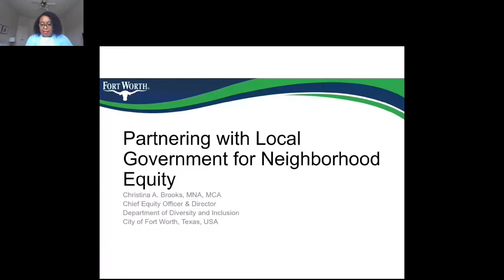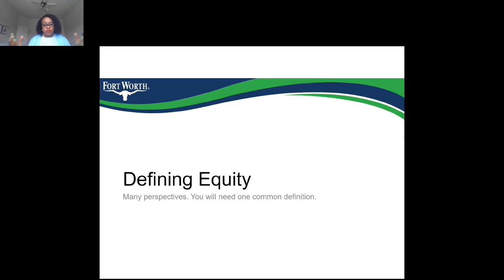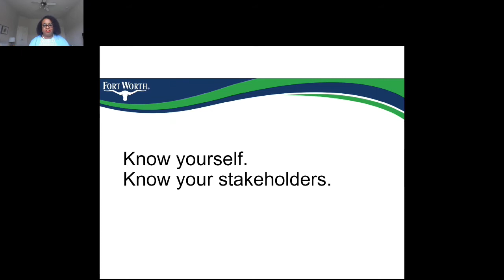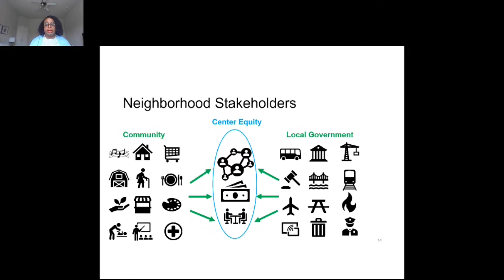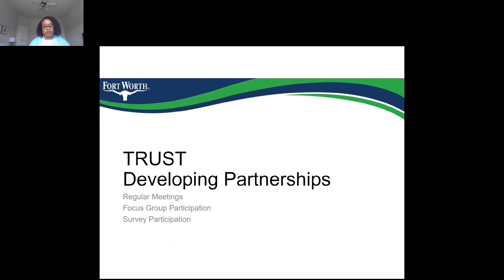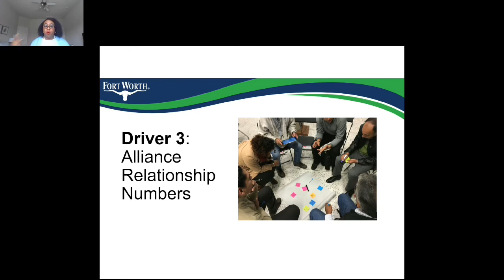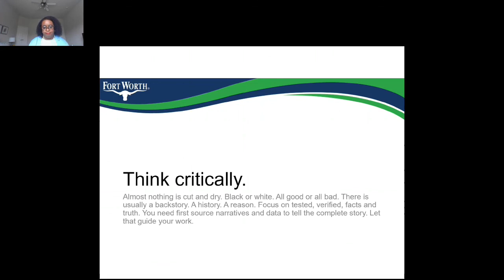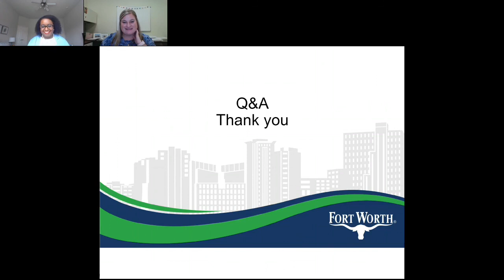Partnering with Municipal Government for Neighborhood Equity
Equity efforts are well-meaning, but unless carefully planned and executed alongside local government, they can cause more discord than harmony. Learn more with Christina Brooks, City of Fort Worth Chief Equity Officer and Director of the Diversity & Inclusion Department.